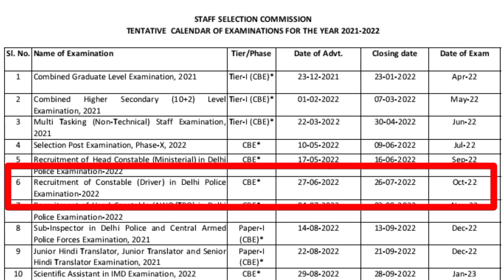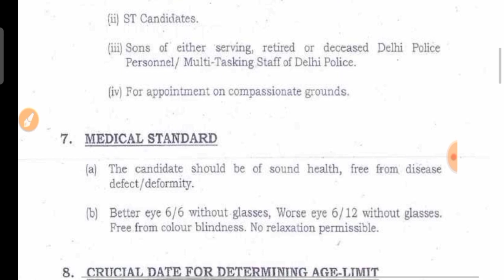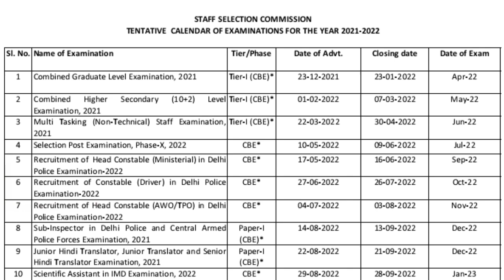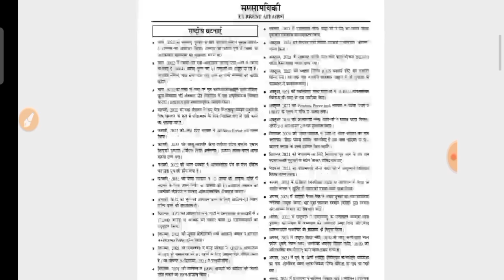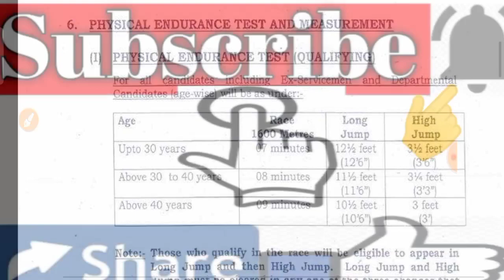Delhi Police Constable Driver Vacancy 2022 | लेटेस्ट अपडेट | delhi police driver form notification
dear friends in this video all of you have been informed about Delhi Police recruitment.

 FOR Delhi Police HEAD Constable (MINISTERIAL) 2022
AMAZON –
GUIDE BOOK
PRACTISE SETS BOOK
FLPIKART –
GUIDE BOOK